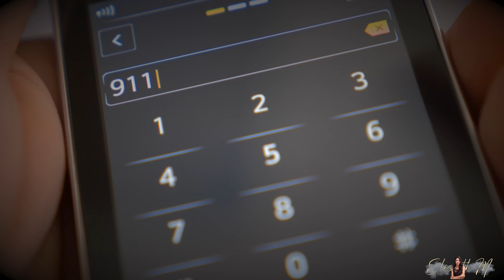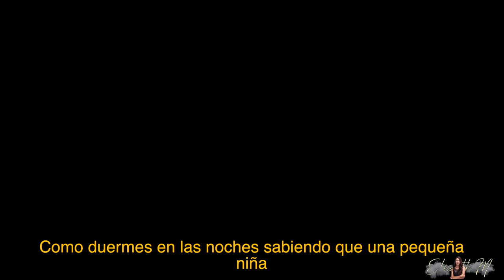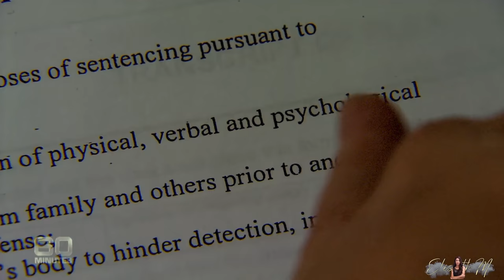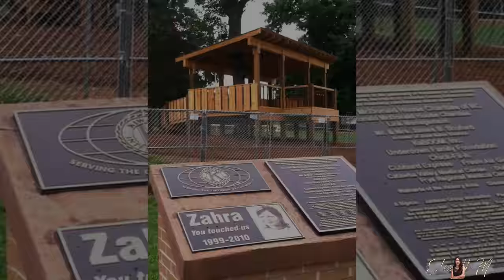ZAHRA venció el CÁNCER pero VIVÍA con un DEMONIO llamado ELISA BAKER y ESTO fue lo que PASÓ